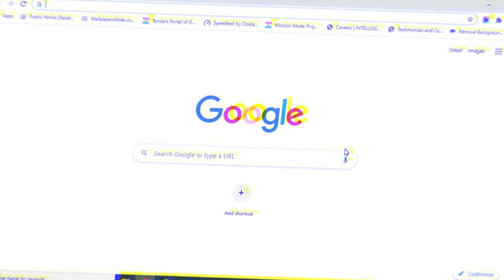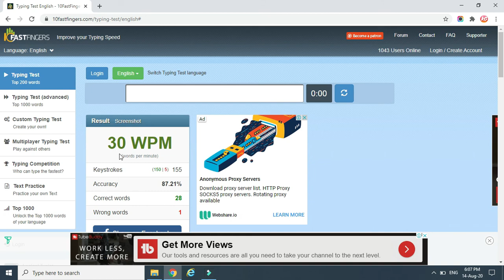How to Improve Speed English Typing at Home Online | How to do online English typing at home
How to Improve English Typing at Home Online
How to do online English typing practice at home
online hindi typing test kaise kare
online English typing test kaise kare
Online typing Speed Kaise Check Karen

NOTE -All videos on this YouTube channel are non-promotional & make it only for information and educational purpose.

WHERE ONLINE LEARNING SOLVES EVERY PROBLEM 🌟